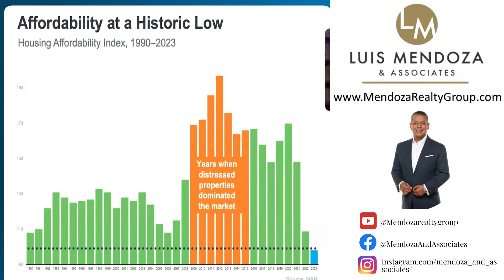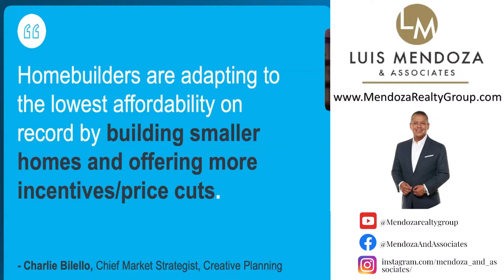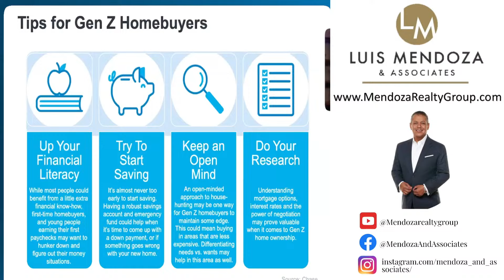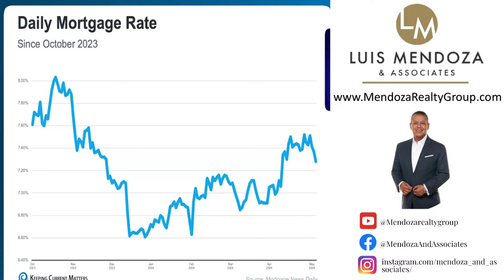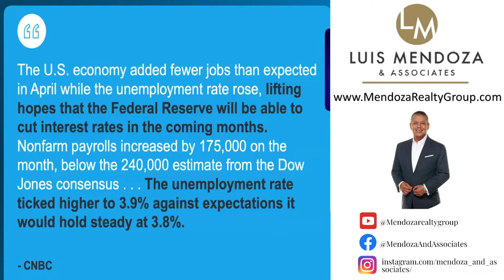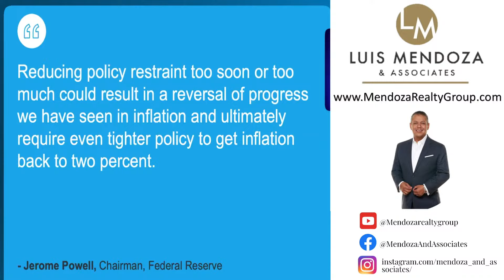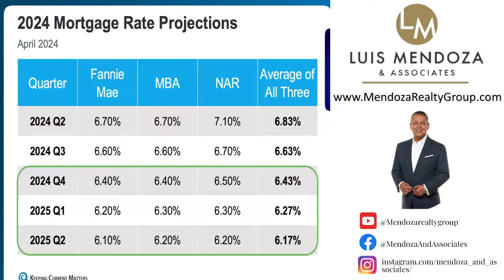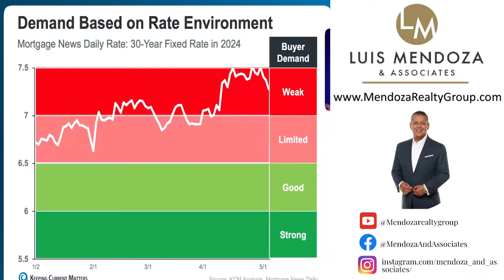Market Report May 2024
📊🏡 Dive into Our Monthly Market Report! 📈✨
Exciting news in real estate! 🌟 Our Monthly Market Report provides a comprehensive walkthrough of the latest updates in the housing market. 📊💼 Stay informed and make confident decisions with the most up-to-date information available! 💡🔍